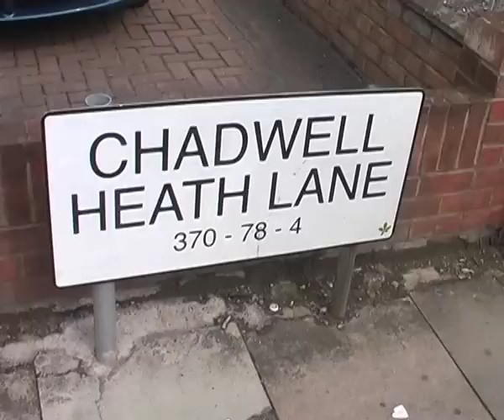Chadwell Heath Mockumentary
A little Mockumentary about Chadwell Heath to expose the boringness of the town and to open up the Ch'Oscars
Thanks to Andy for the spmg Butterfly by Crazy Town and his road, Manor road lol